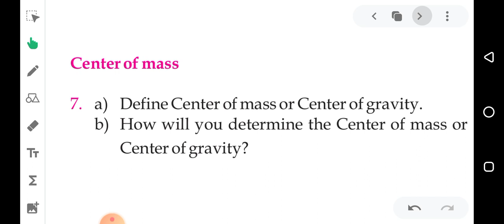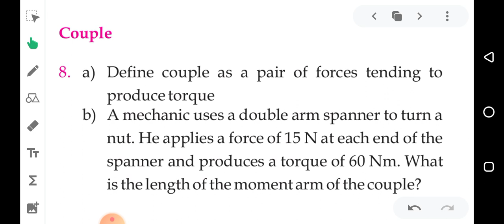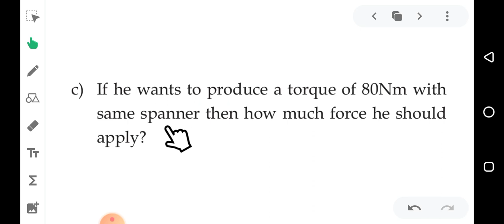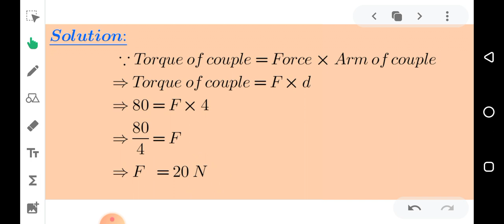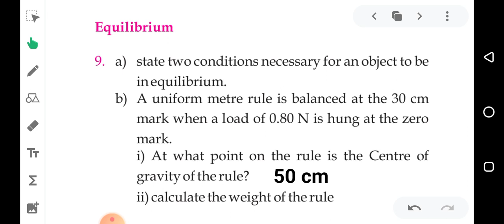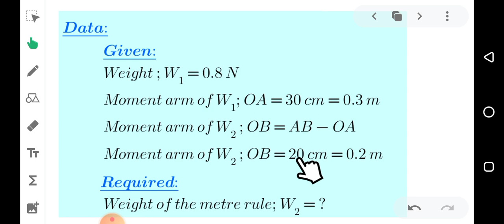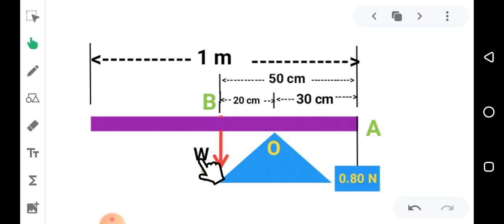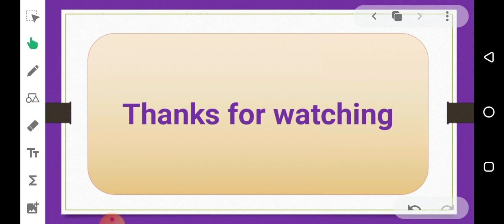Ch 4 Section B Q 7 to 9 Numericals Solution IX-Physics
Class 9 physics New book chapter 4 Turning effect of forces
In this video you will learn Section B Structured Question 7 to 9 Numericals Solution with complete explanation.
Karachi Board
Knowledge Lab by Sir Raheel Ahmed